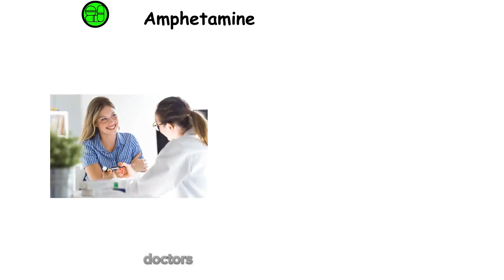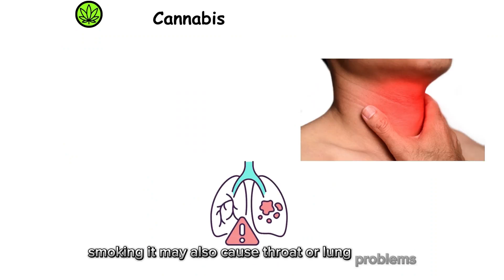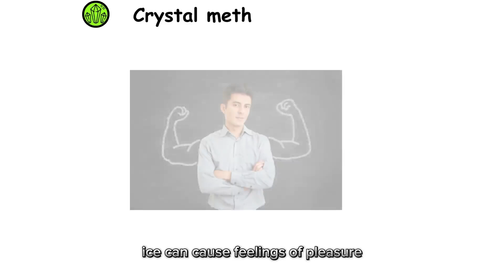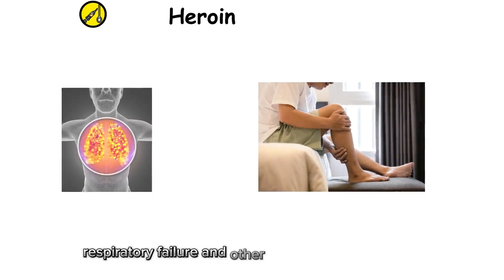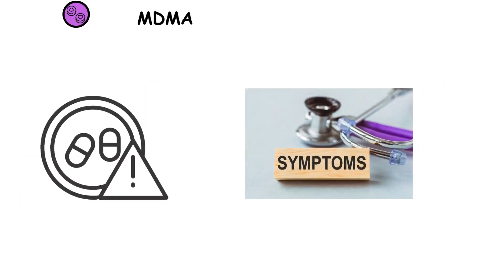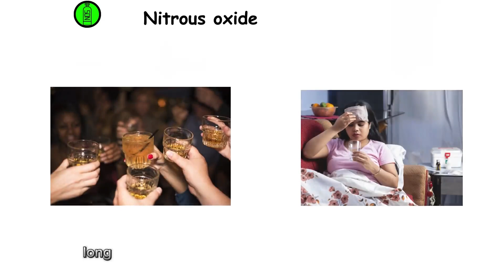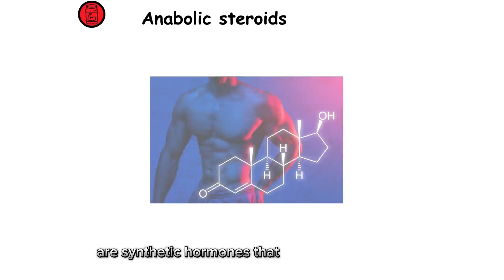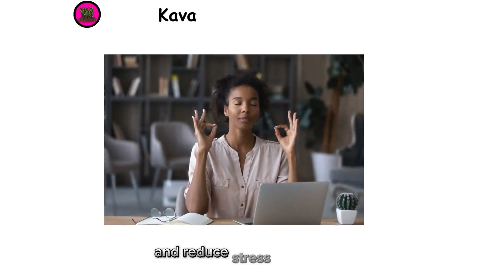Every Major Drug Explained In 12 Minutes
in this video, Every Major Drug Explained In 12 Minutes.
//Chapters//
00:00 Amphetamine
00:31 Amyl nitrite
01:03 Cannabis
01:38 Modafinil
01:58 Alcohol
02:32 Ayahuasca
03:04 cocaine
03:36 crystal meth
04:05 fentanyl
04:36 Ghb
05:14 heroin
05:41 ketamine
06:12 lsd
06:38 Mdma
07:08 Nbome
07:35 Nicotine
08:13 Nitrous oxide
08:37 salvia
09:08 xanax
09:33 Mushroom
09:55 Anabolic steroids
10:27 cbd
11:00 opium
10:26 kava
10:50 codeine
//Sources//
information taken from Wikipedia and Google.